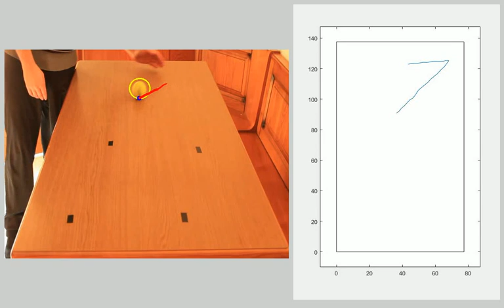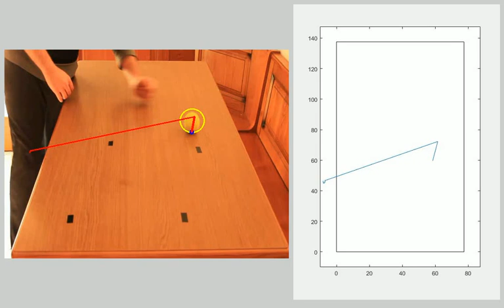Ball Tracking and real coordinate reconstruction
This project involves the realization of a software capable to recognize a ball rolling on a surface. Once the trajectory on image plane is obtained, the real coordinates are computed thanks to planar homography.